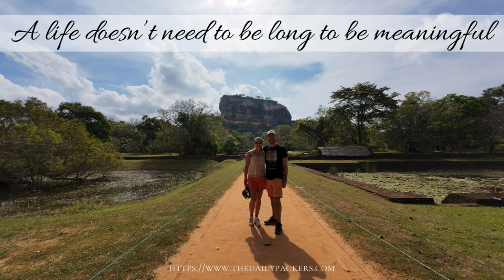Best things to do in Sigiriya Sri Lanka (Safari, Lion Rock, etc...)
Hey everyone, in this video we will share with you the 5 best things to do in Sigiriya. In April 2024, we spent 2 weeks travelling in Sri Lanka. Out of which we spent 2 nights in Sigiriya which gave us enough time to visit the main things to do in Sigiriya.

There will be a historical and UNESCO world heritage site, a hike to a viewpoint for sunset, a beautiful temple, an amazing elephant's safari and some delicious food.

And if you are looking for more in-depth detail, check-out our video about our journey from Negombo to Sigiriya.

Video's timeline:
0:00 Intro
0:42 Lion Rock
1:42 Pidurangala Rock
2:31 Safari
3:27 Dambulla Cave Temple
4:08 Dambulla Golden Temple
4:26 Food
5:00 More
5:11 Maps
5:48 Ending